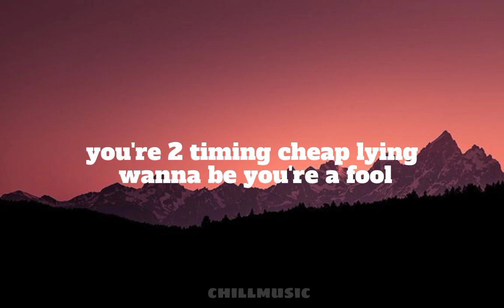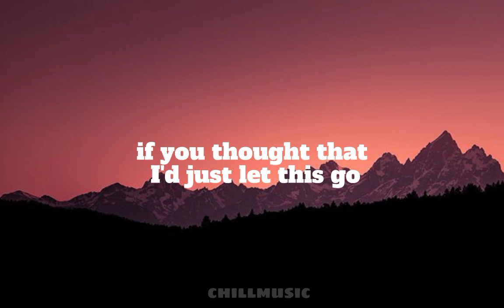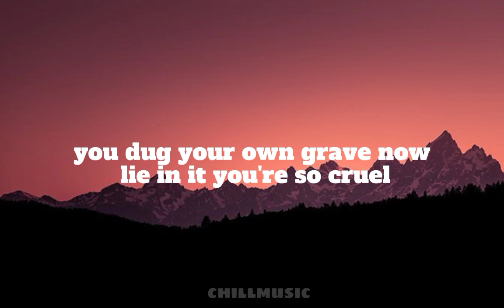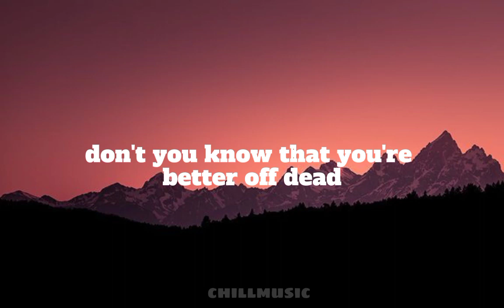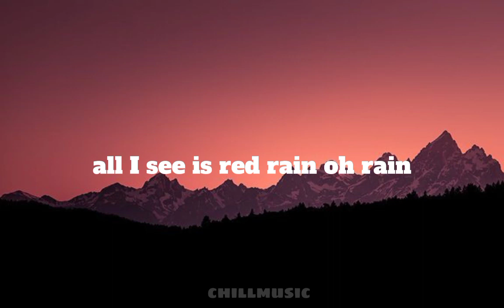I see red |By everybody loves an outloaw (LYRICS VIDEO)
Did you really think, I'd just forgive and forget, no
After catching you with her
Your blood should run cold, so cold

Did you really just say, she didn't mean anything, oh
I'll remember those words, when I come for your soul, your soul

Don't you know that you're better off dead

Run, hide
Oh, you're so done
Oh, better sleep with one eye open tonight